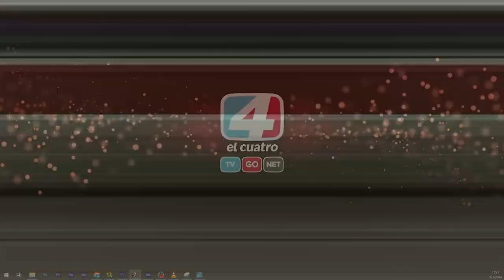TodoSeVe Hace frio y queremos calentarnos ¿cómo hacemos api?